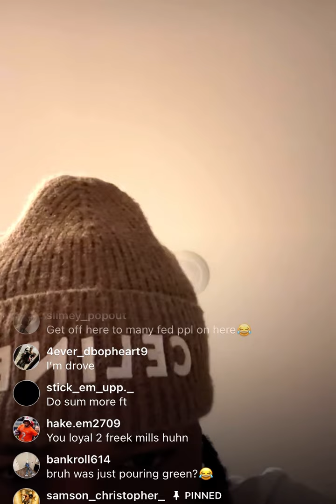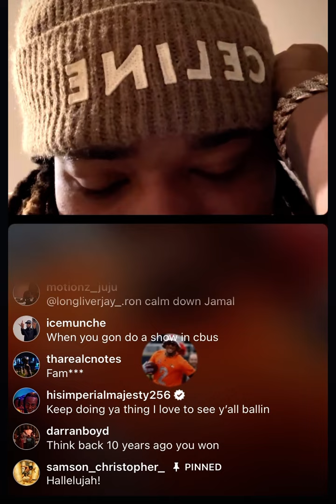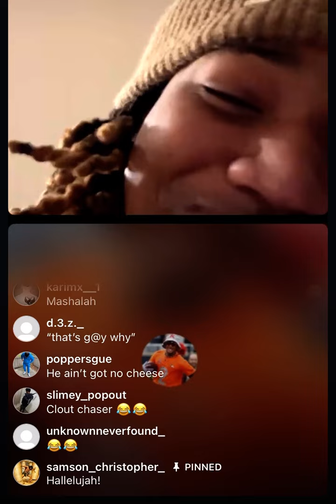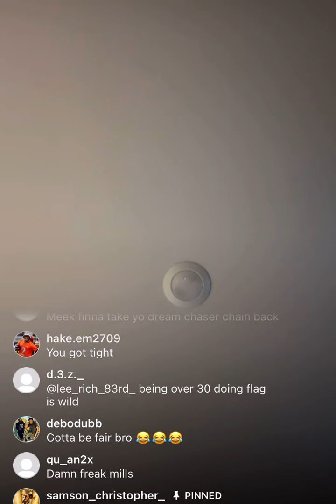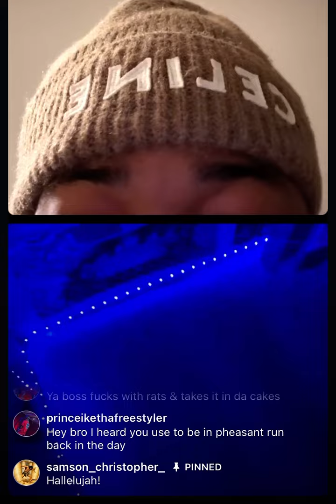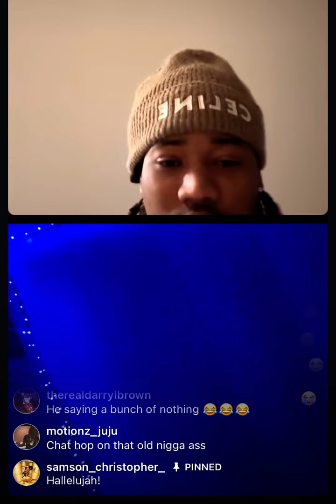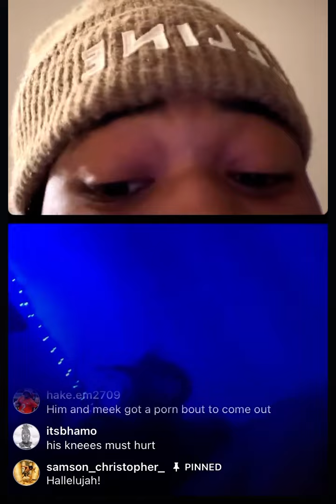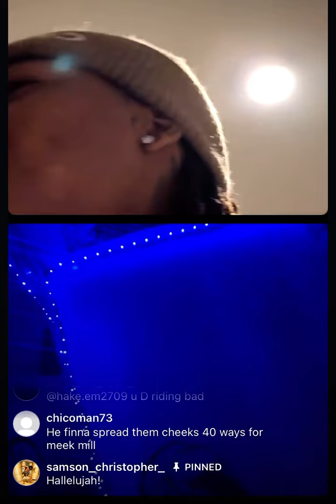Columbus Rapper EKT 40 Goes Live On IG W/ A 🦜 & Argues W/ IG Troll